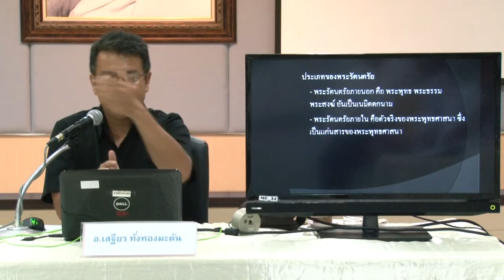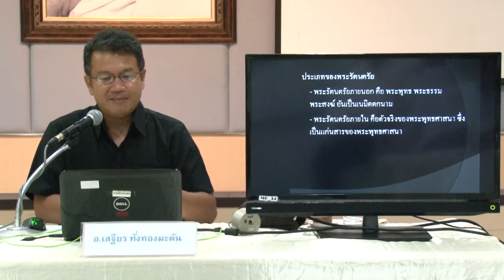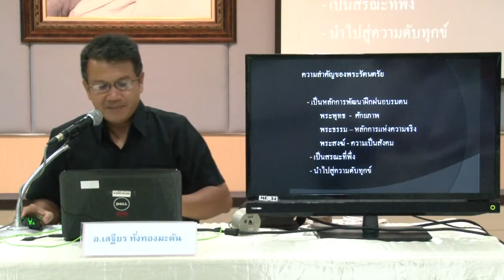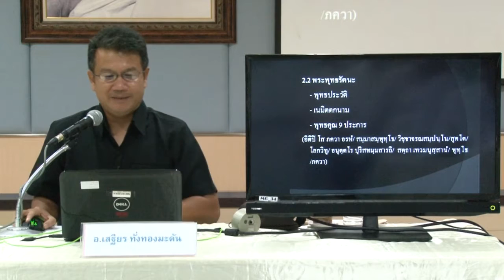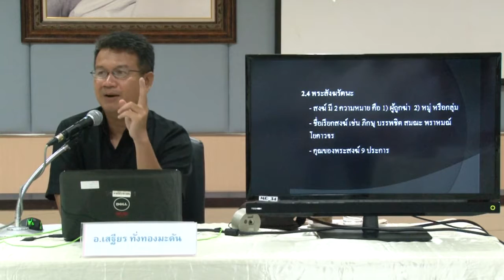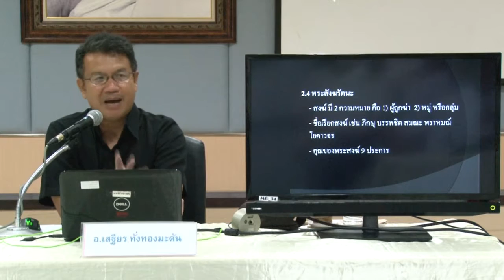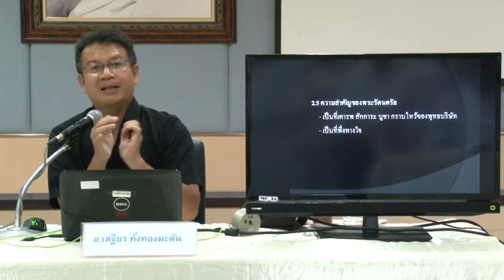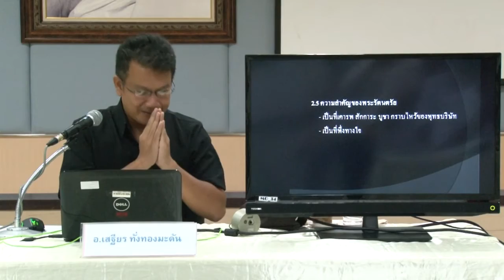บทที่2 ความรู้พื้นฐาน ทางพระพุทธศาสนา รหัสวิชา (GB 31-101T)โดย ดร.เสฐียร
ในโลกยุคโลกาภิวัตน์
ความเปลี่ยนแปลงในสังคมเกิดขึ้นอย่างรวดเร็ว
ผู้คนต้องดิ้นรนเพื่อจะตาม
กระแสเหล่านั้น
ให้ทันยุคทันสมัย
ให้สามารถยืนในสังคมได้อย่างไม่น้อยหน้าใคร
ด้วยเหตุเช่นนั้นเอง
ผู้คน
จึงเริ่มออกห่างจากความเป็นจริงของโลกและชีวิตมากขึ้นไปเรื่อย ๆ
   ความจริงเหล่านี้เป็น
อกาลิโก
ไม่จำากัดกาลเวลา
ไม่เป็นไปตามกระแส
เพราะคือ   สัจธรรม   เป็นอมตธรรม
ที่ได้เก็บไว้ในคำาสอนของพระพุทธศาสนายาวนาน 2,500 กว่าปี
   หนังสือเล่มนี้จึงได้จัดทำาขึ้นเพื่อให้ชาวพุทธที่สนใจได้เรียนรู้หลักต่าง
ๆ  ในพระพุทธศาสนาเบื้องต้น
อย่างเป็นขั้นตอนและอธิบายให้เข้าใจได้ง่าย
สามารถต่อยอดสู่การศึกษาพระพุทธศาสนาในขั้นที่สูงต่อ
ๆ
ไป
   คณะผู้จัดทำาจึงหวังเป็นอย่างยิ่งว่าผู้ที่ได้มาศึกษา
จะได้รับประโยชน์คุ้มค่าจากหนังสือเล่มนี้
ที่พุทธบริษัท    4  ได้ทุ่มแรงกายแรงใจ
รักษาสืบทอดต่อกันมา
อีกทั้งจะเป็นคุณูปการแก่ท่านเองและพระพุทธ-
ศาสนาสืบไป